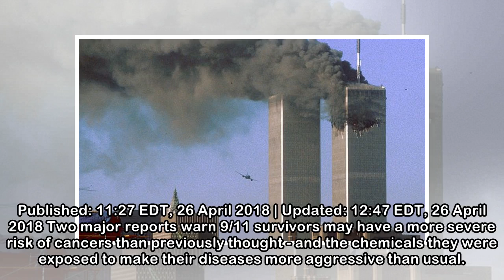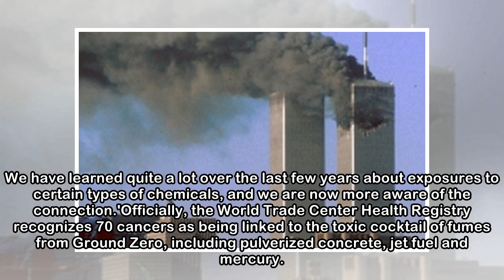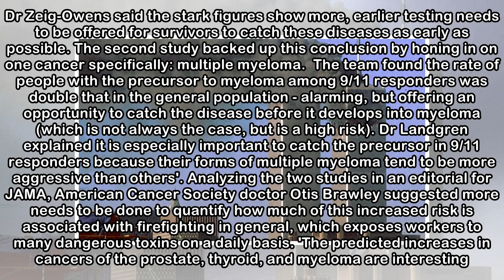Cancer hits 9/11 firefighters earlier, harder than previously thought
Published: 11:27 EDT, 26 April 2018 | Updated: 12:47 EDT, 26 April 2018 Two major reports warn 9/11 survivors may have a more severe risk of cancers than previously thought - and the chemicals they we...